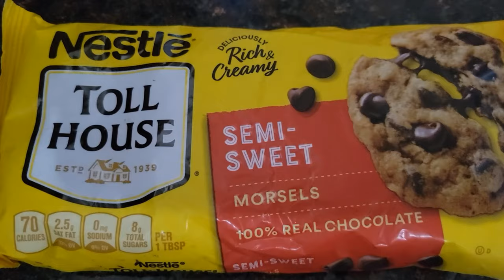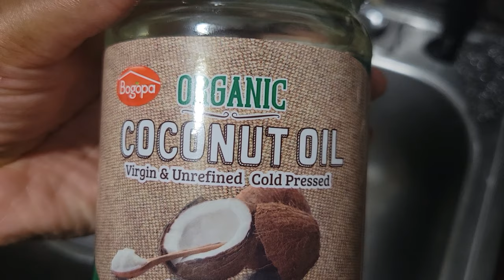Dad vs Son! Who will Win?~ The Kemble's Korner